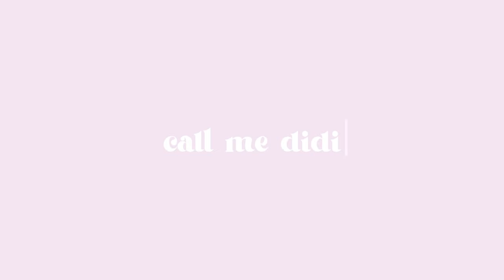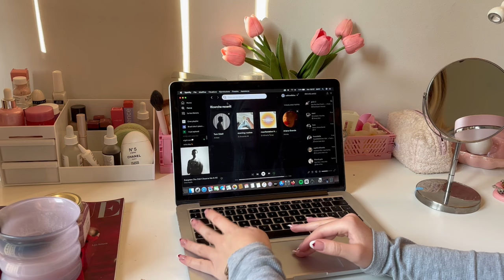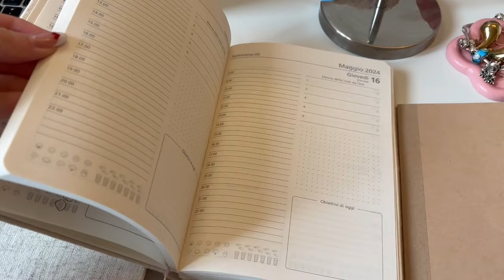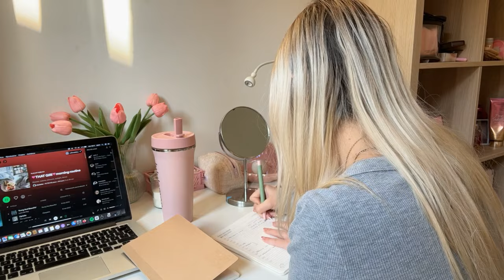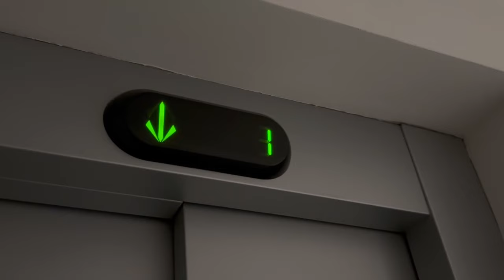MORNING ROUTINE DELLA "THAT GIRL"🧘🏼‍♀️🎀🎧 I produttiva, healthy habits, realistica, vlog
MORNING ROUTINE DELLA "THAT GIRL"🧘🏼‍♀️🎀🎧 I produttiva, realistica, vlog ♡ ciao a tutti! in questo video vi faccio vedere la morning routine della "that girl" ovvero una morning routine produttva dove muovete e ascoltate il vostro corpo al meglio possibile, ci tenevo a ribadire che se non fate tutte queste cose tutti i giorni è assolutamente NORMALE, imparate ad ascoltare il vostro corpo. se avete richieste per qualche altro video potete commentare qua sotto o scrivermi direttamente su ig!!